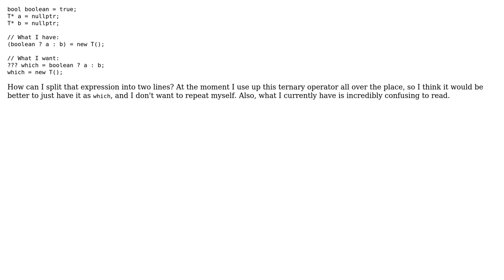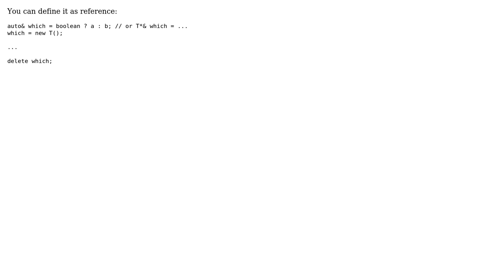Separating ternary and equals operator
With thanks & praise to God, and with thanks to the many people who have made this project possible! | Content (except music & images) licensed under CC BY-SA | Music | Images & others | With thanks to user songyuanyao user Jaacko Torus and the Stack Exchange Network Trademarks are property of their respective owners. You are responsible for your own actions.